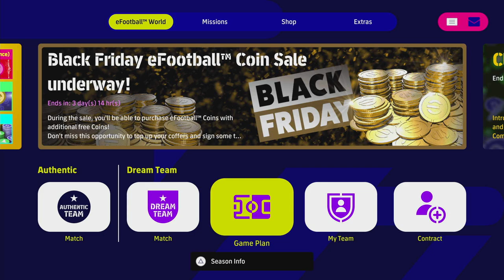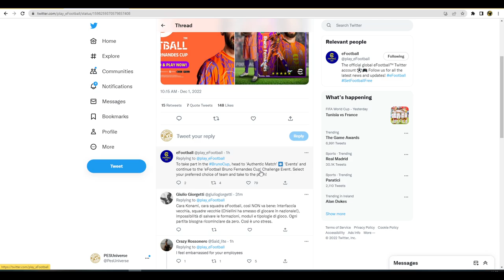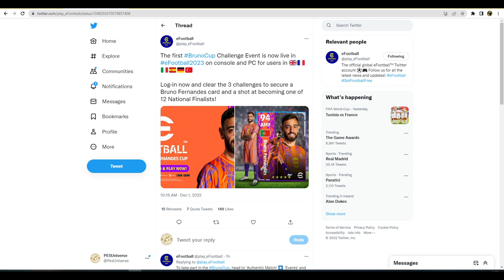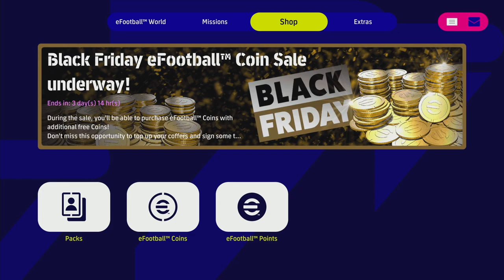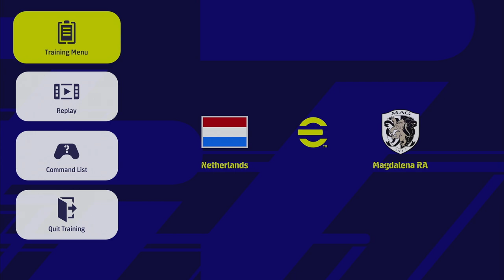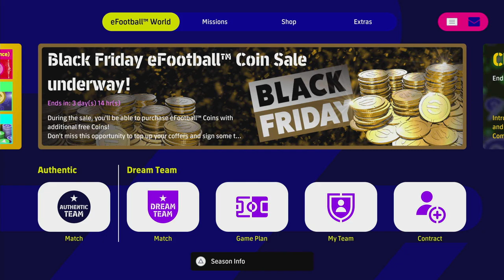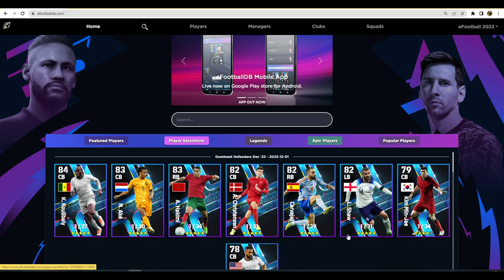eFootball 2023 | WEEKLY ROUNDUP DEC 1ST